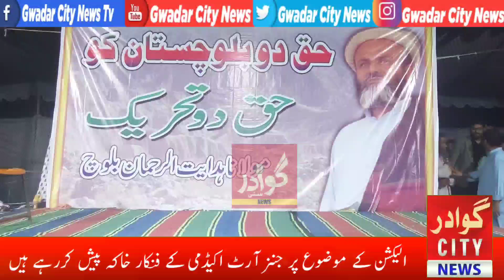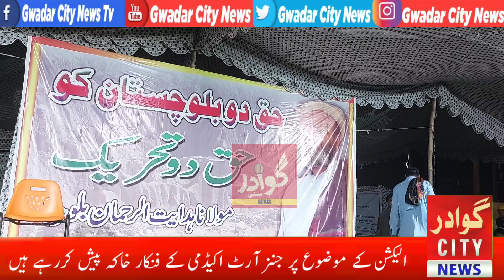Gwadar protest...Gwadar Local artists from Gwadar are presenting sketches on the theme of elections